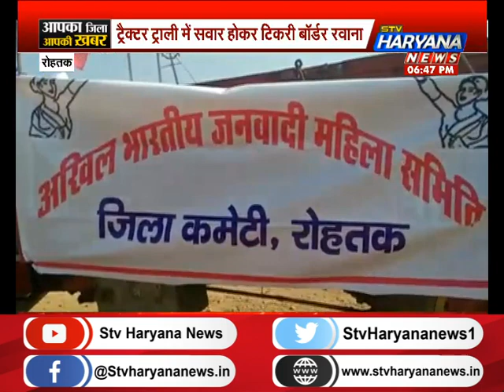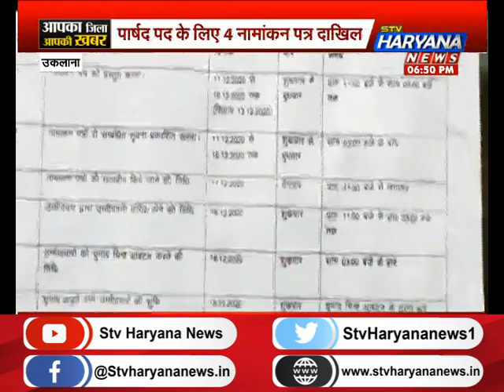आपका जिला आपकी खबर में देखिए क्या है आपके इलाके का हाल? || STV Haryana News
आपका जिला आपकी खबर में देखिए क्या है आपके इलाके का हाल?